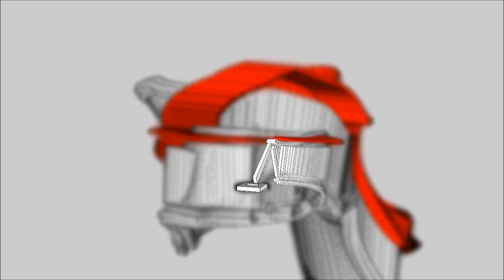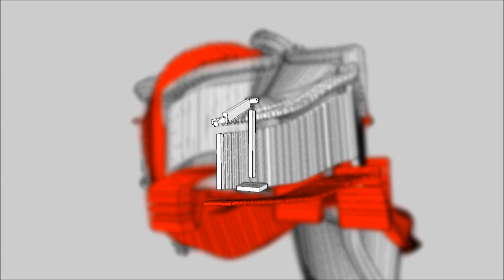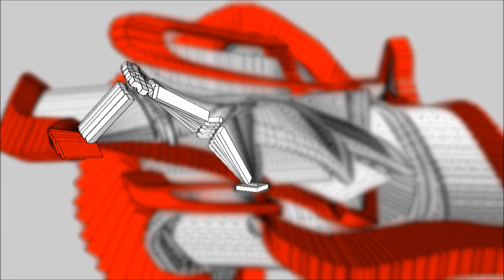Inverse Kinematics Test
A simple program I wrote to test the inverse kinematics problem I've been studying. The robotic arm is a simple 6R robot giving it all six degrees of freedom. This is an algebraic solution.

The program was written in processing 2.0 (java) and uses a space navigator 3d mouse for input.

You can play with an online demo version by going here.